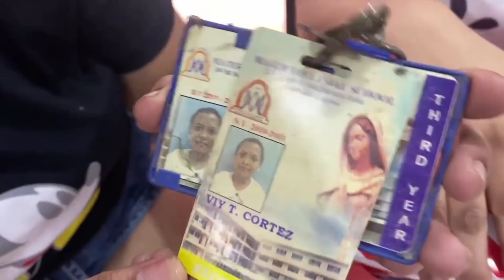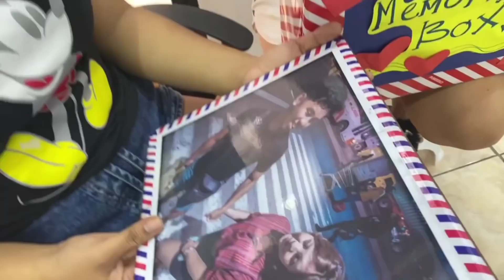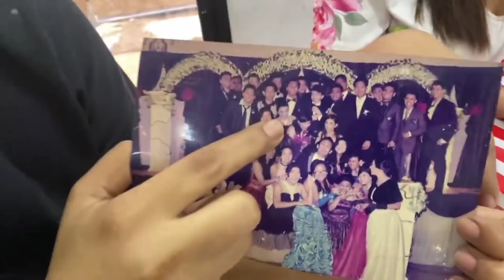MYSTERY BOX Ni Viy Cortez!!! MAY PAMIGAY!!!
to win 1 set of TEAM PAYAMAN WATER BASED LIPTINT!!!
Maraming salamat po sa oras mga kabalikat!❤️

Join na kayo RACO SQUAD family! ❤️😘
👉Group:

SUPPORT ✌️☝️
❤️ Thank you  pooooo 🥰

OFFICIAL PAGE
VIYLINE COSMETICS & 12in1 Glutalipo👇🏼

VIYLINE COSMETICS👇🏼

V I Y Line

12in1 GLUTALIPO by Viyline👇🏼